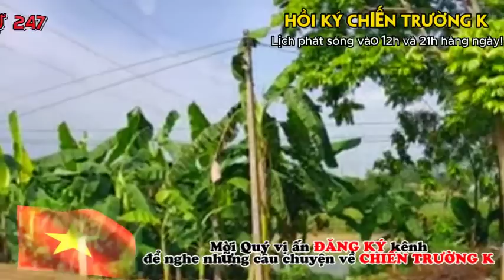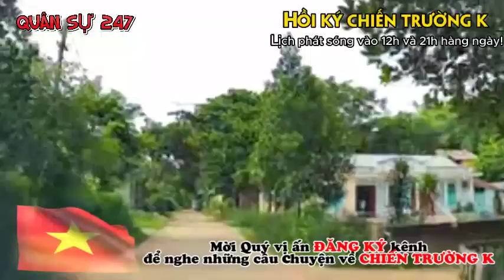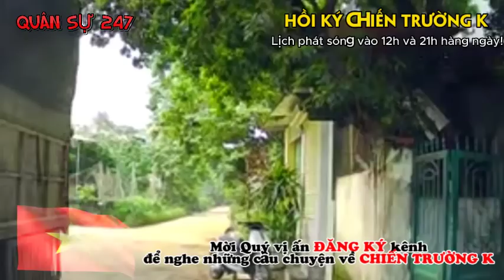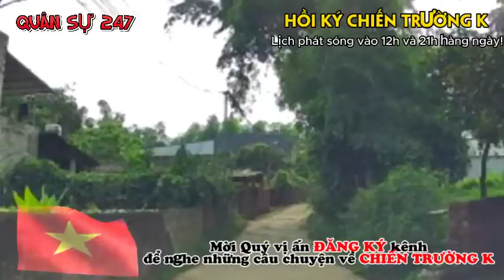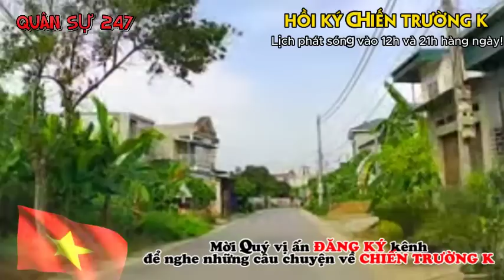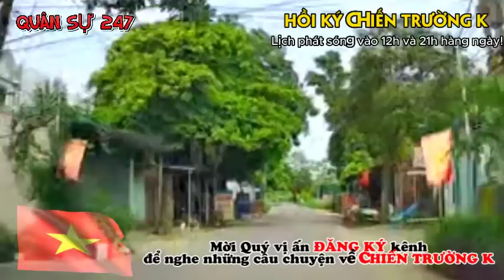PỐT BẮN PHÁ DỮ DỘI VÀO TIỂU ĐOÀN TÔI | CHIẾN TRƯỜNG K | HỒI KÝ CHIẾN TRƯỜNG K | QUÂN SỰ 247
► Lịch đăng video của kênh vào: 12h và 21h hàng ngày!